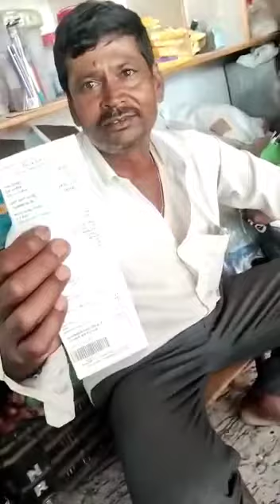ಸಿದ್ದರಾಮಯ್ಯನ ಮೇಲೆ ಜನರ ಆಕ್ರೋಶ ಯಾಕೆ